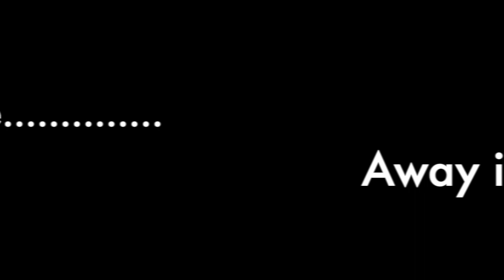SSS Christmas Concert - Saturday 14th December 2019.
A selection of photos and "best of" audio clips from our annual concert in the beautiful setting of St John's Church, Hyde Park.